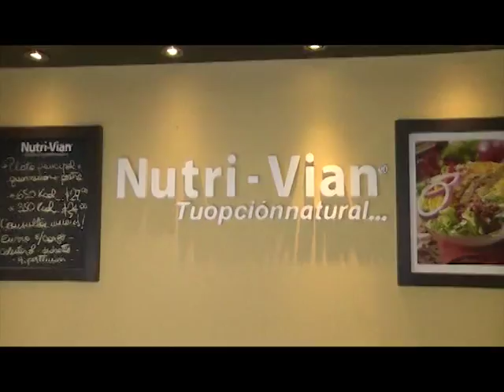F&S #250 | Kinesiología Patologías del Tendón